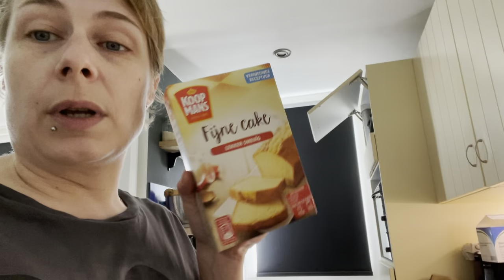Jordi oefent met papa!! | ups en down 340